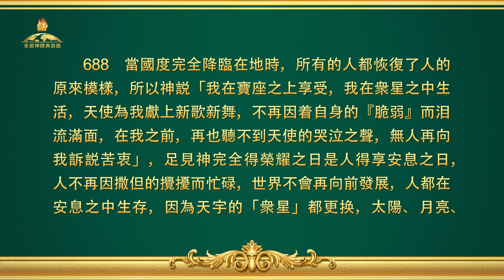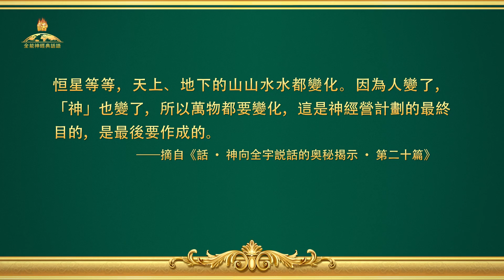全能神經典話語《預言國度美景、人類歸宿與神應許祝福的話語》選段686-688